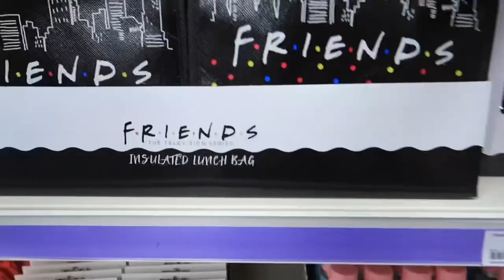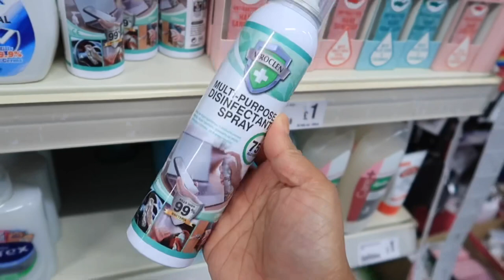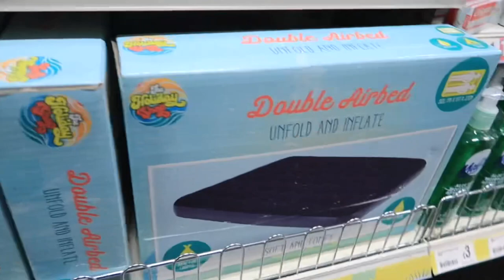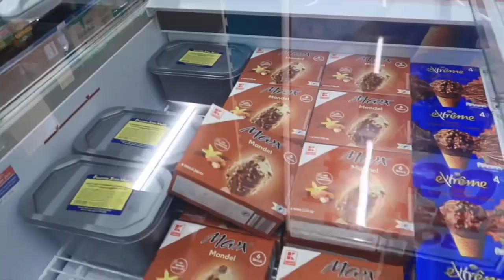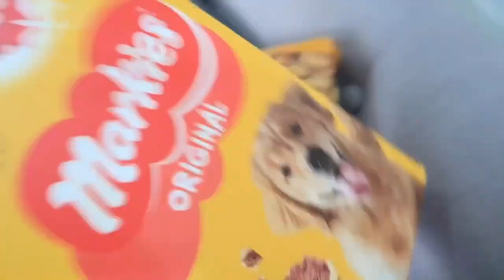SHOP WITH ME AT POUNDLAND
What’s new in Poundland. Come shop with me at Poundland. I hope you all enjoy this video. God bless xoxo